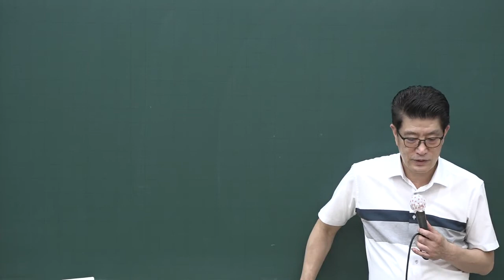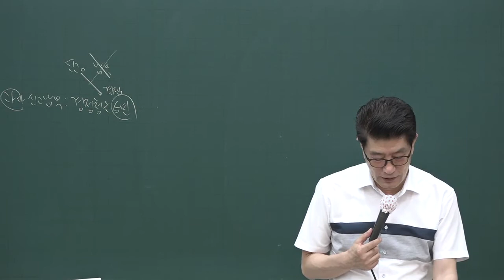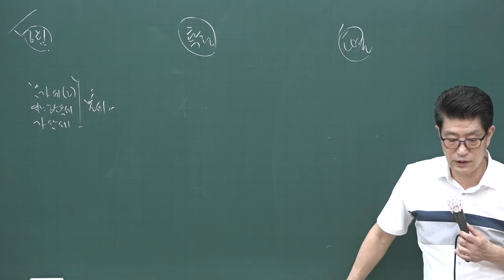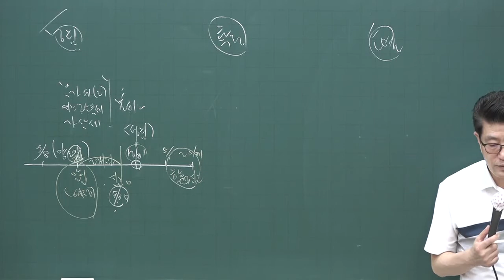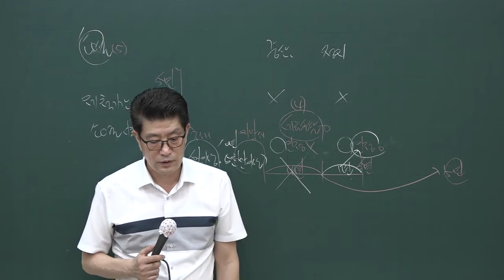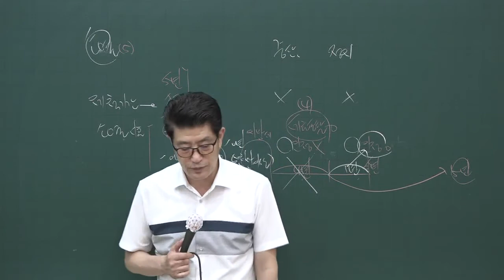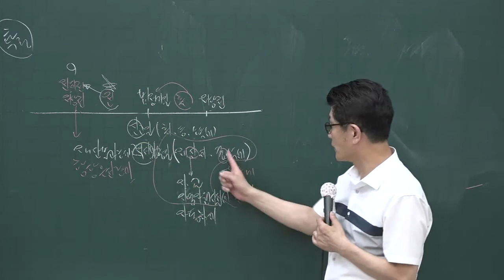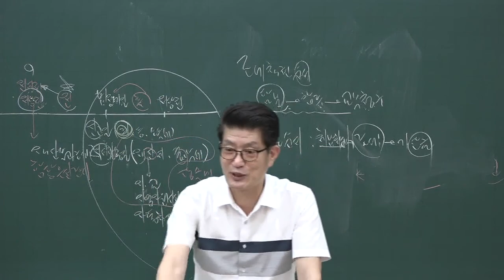[공전무] 2020년 공인중개사 부동산세법 문제풀이과정 7-2